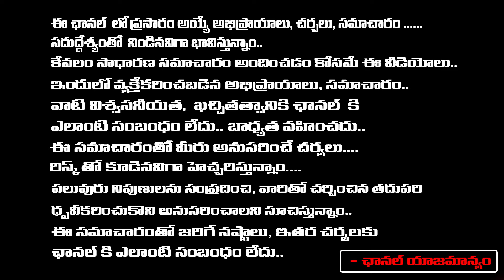Vijayasai Reddy Shock To Jagan And Sajjala In New Channel | Imandhi | RED TV TELUGU